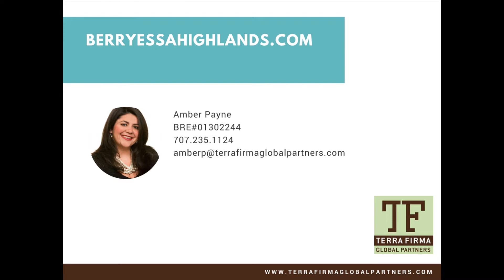318 Black Oak Lane ~ Lake Berryessa Home for Sale by Amber Payne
Located at beautiful Lake Berryessa is this single story home capturing treasured views of the hills and lake! Meticulously maintained home with living room featuring coved detailed ceiling, master suite with a slider to deck with views!  Spacious kitchen/dining area with slider to rear deck to enjoy magical sunsets. Terraced rear yard offers lemon, orange, lavender, roses and more!
VISIT the lake for outdoor recreation... OR...LIVE the LIFESTYLE!